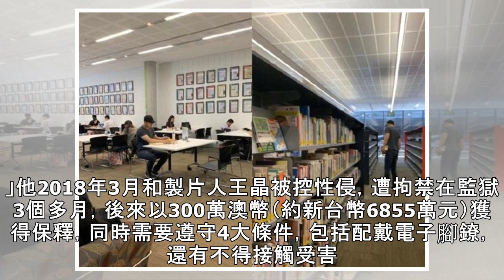高雲翔涉性侵滯留澳洲1年！ 搭電車趴趴走「電子腳鐐消失」 | ETtoday星光雲